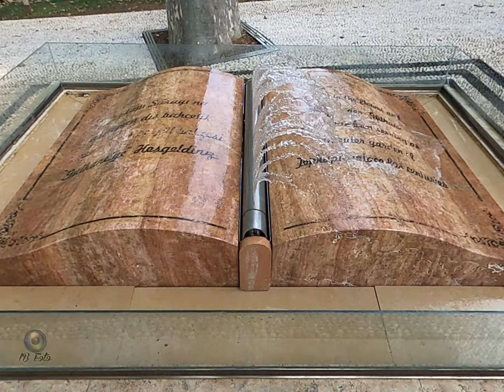Gülhane Park Istanbul | Travel Guide | 4K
Omonimul parcului, Gülhane („Rosehouse”) prezent pe teren, a fost locul unde a fost proclamat Edictul lui Gülhane din 1839 (turc: Tanzimât Fermanı sau Gülhane Hatt-ı Șerif-î). Edictul a lansat reformele Tanzimat în Imperiul Otoman, care a modernizat imperiul și a inclus modificări precum egalizarea tuturor cetățenilor otomani, indiferent de religie, în fața legii. Proclamația a fost făcută de marele vizir Mustafa Reșid Pașa, om de stat, diplomat și reformator de frunte în Imperiu.

Parcul Gülhane a fost odată parte a grădinii exterioare a Palatului Topkapı și consta în principal dintr-un boschet. O secțiune din grădina exterioară a fost planificată ca un parc de către municipalitate și deschisă publicului în 1912. Parcul conținea anterior zone de recreere, cafenele, locuri de joacă etc. Mai târziu, o mică grădină zoologică a fost deschisă în interiorul parcului. Prima statuie a lui Atatürk din Turcia a fost ridicată în parc în 1926, sculptată de Heinrich Krippel.

Parcul a suferit o renovare majoră în ultimii ani; îndepărtarea grădinii zoologice, a târgului de distracție și a terenurilor de picnic care afectează creșterea spațiului deschis. Traseele de excursie au fost reamenajate, iar piscina mare a fost renovată în stil modern. Cu structurile de beton eliminate, parcul a recâștigat peisajul natural din anii 1950, dezvăluind copaci datând din anii 1800.

👍🏽 IB Photographer Around the world 🌍